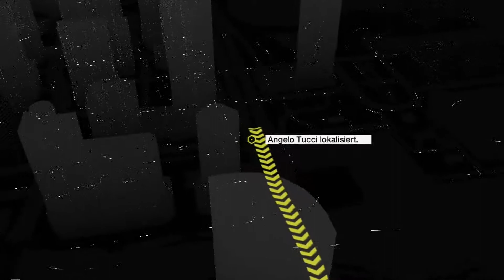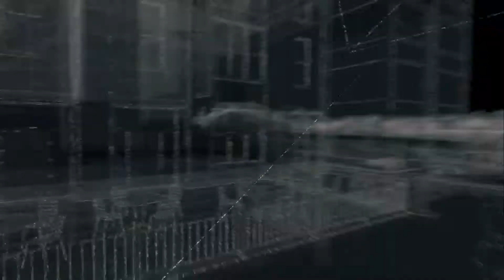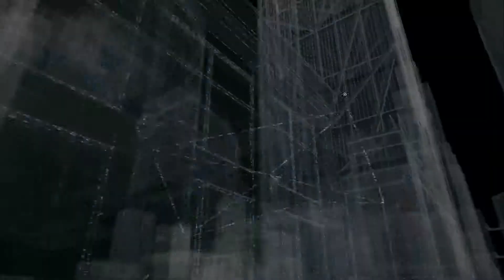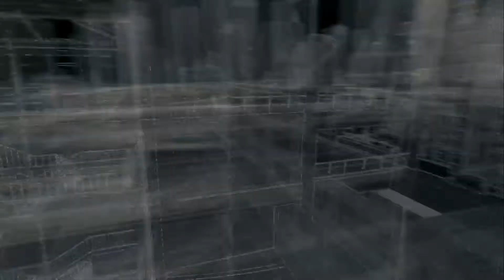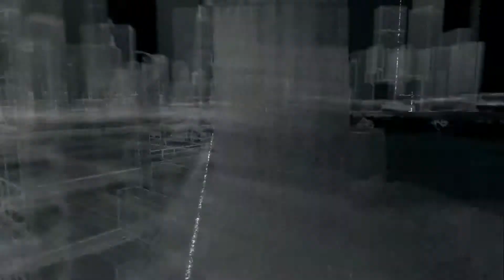Watch Dogs #17 - Zu leichte Flucht - [Lets Play] [Xbox ONE] [deutsch] [HD]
► Watch_Dogs

•Genre: Rollenspiel
•Publisher: Bethesda Softworks
•Developer: Bethesda Game Studios

In einem fiktiven Chicago schlüpfen wir in die Rolle des polizeilich gesuchten irisch-amerikanischen Grey-Hat Hackers Aiden Pearce. Er macht die Verwaltung für tätliche Angriffe auf seine Familie verantwortlich. Der Hacker hat über ein Smartphone Zugang zum Central Operating System (ctOS), einem städtischen Zentralprogramm, das nicht nur die Technik der gesamten Stadt steuert, sondern auch persönliche Daten der Einwohner hortet. Diese kann Aiden mit dem sogenannten Profiler abrufen. Des Weiteren kann er unter anderem Ampeln und Kameras steuern und sich praktisch überall einhacken. Andererseits ist er auch sportlich und ein erfahrener Zweikämpfer und Schütze, so dass das Spiel auch Parkour, Stealth- und Third-Person-Shooter-Elemente aufweist. Enjoy.